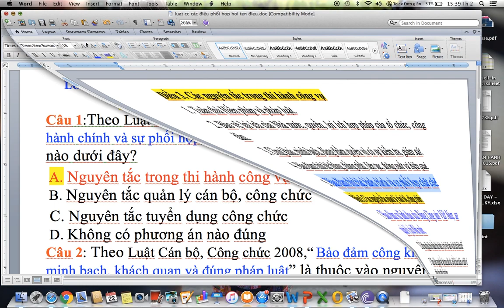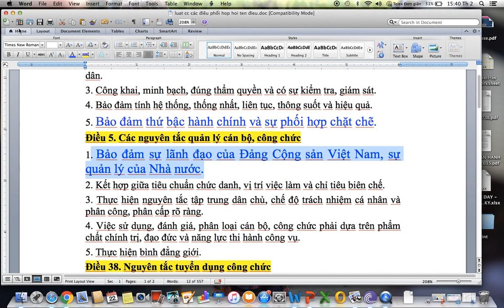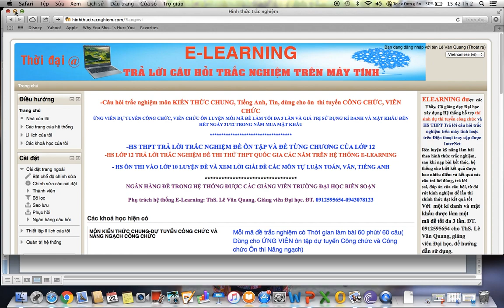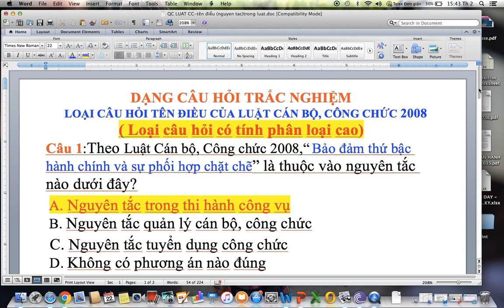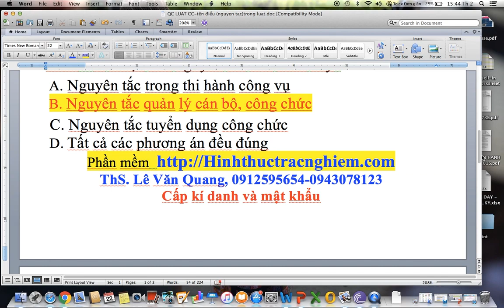HƯỚNG DẪN HỌC CÂU HỎI TRẮC NGHIỆM TÊN ĐIỀU LUẬT CÁN BỘ CÔNGG CHỨC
HƯỚNG DẪN HỌC CÂU HỎI TRẮC NGHIỆM TÊN ĐIỀU LUẬT CÁN BỘ CÔNGG CHỨC, MÔN KIẾN THỨC CHUNG, DỰ TUYỂN CÔNG CHỨC